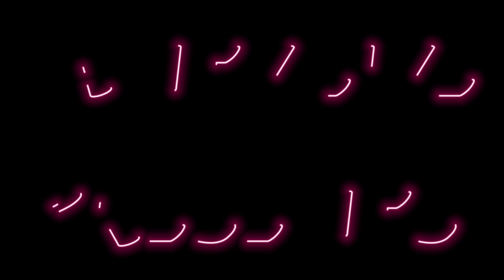ANTV LIVE Presents Blue Nose Rose - Guest Search Commercial 4K